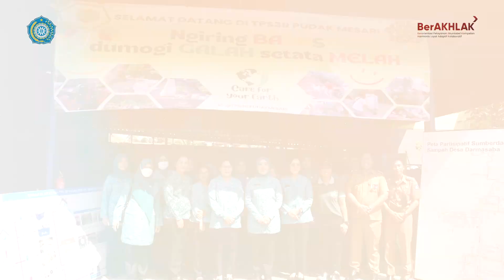Kunjungan Kerja TP PKK Pusat di Kab.Badung & Kab. Klungkung, Provinsi Bali